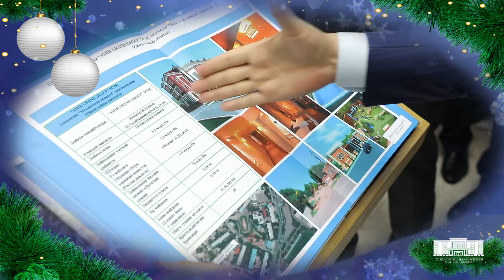Янги йилингиз қутлуғ бўлсин!